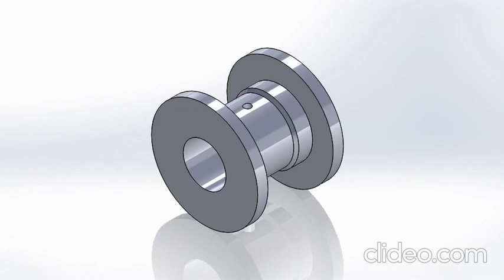Plummer Block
Plummer Block is very useful thing in automobile sector